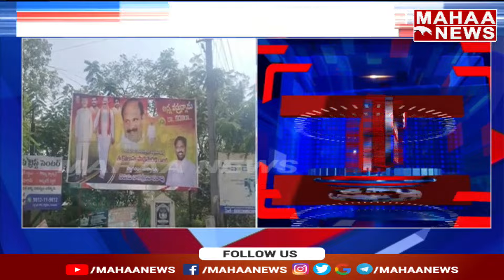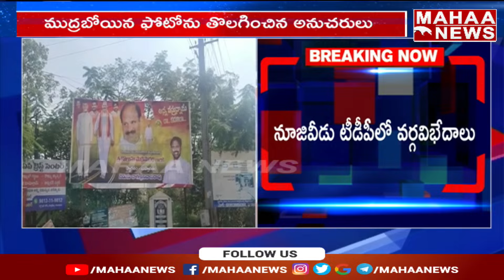టీడీపీలో భగ్గుమన్న వర్గ విభేదాలు ... ముద్రబోయిన ఫోటోను తొలగించిన అనుచరులు | Mahaa News